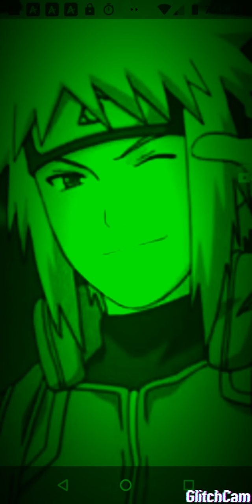~HN Naruto parody~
Super HN